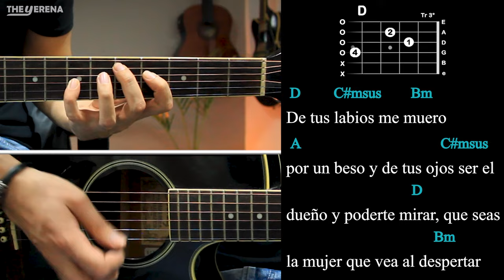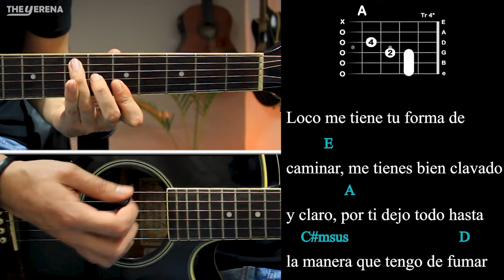Ojitos De Miel - T3R Elemento (GUITARRA TUTORIAL) | Acordes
🔥Cómo tocar Ojitos De Miel de T3R Elemento en Guitarra, aprende a tocar esta canción de manera muy fácil con este tutorial.